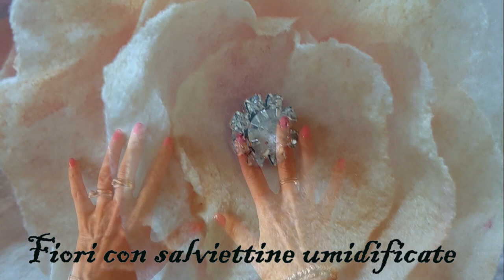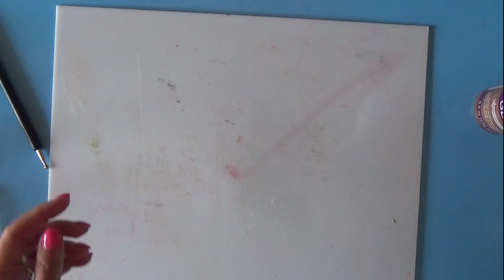Baby wipe flowers - Fiori di carta con salviettine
💛💛💛💛 Baby wipe flowers. Tutorial su come realizzare dei semplici fiori utilizzando le salviettine umidificate per i bambini. Veloci e di sicuro effetto da applicare su tutte le vostre creazioni.

💛💛💛 Prodotti da me preferiti ed utilizzati per realizzare i miei progetti: